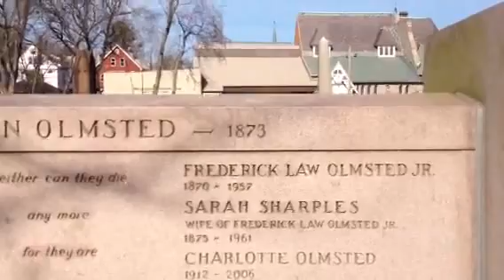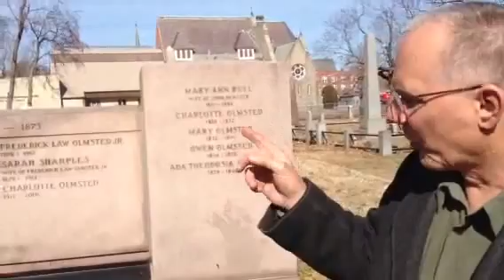Old North Cemetery in Hartford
Bill Hosley talks about Frederick Law Olmsted